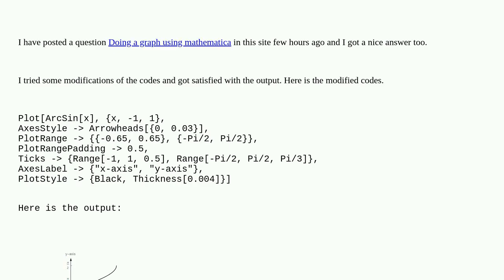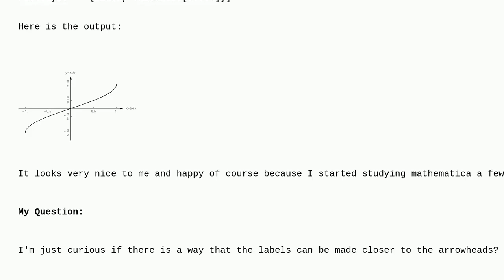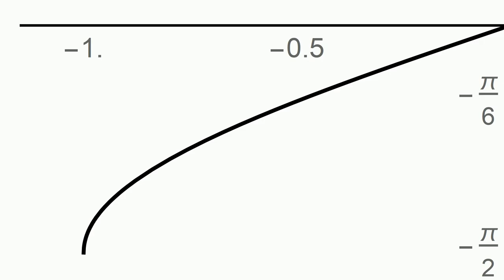Mathematica: Gap between labels of the axes and the arrowheads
Gap between labels of the axes and the arrowheads

A special thanks goes out to the community

  plotting labeling